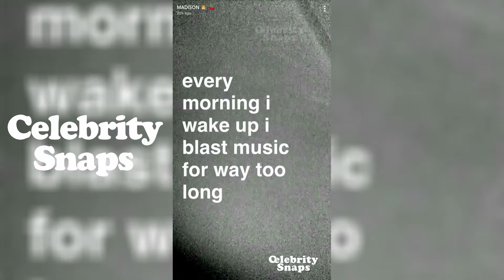Madison Beer Snapchat Stories | September 30th 2017